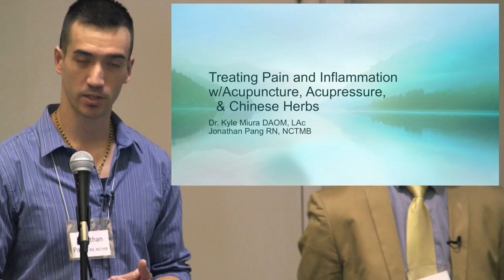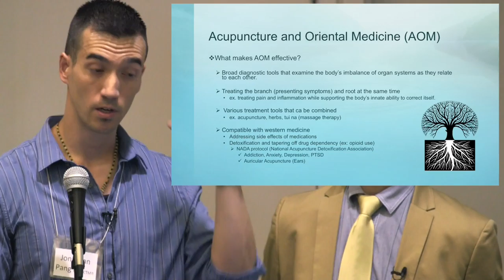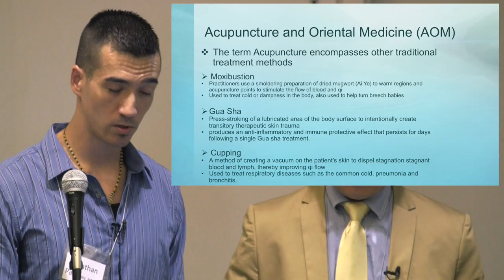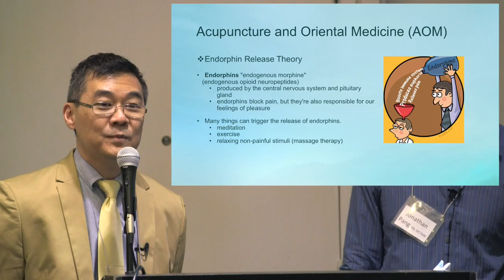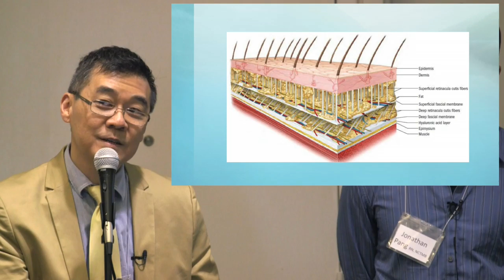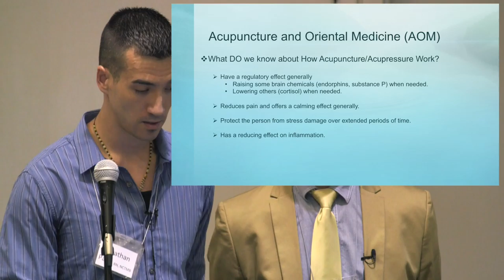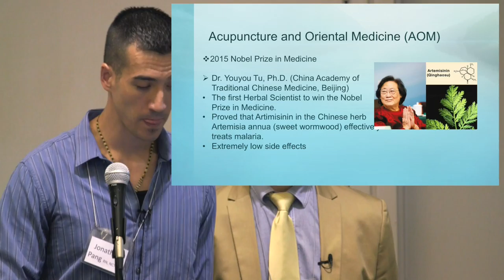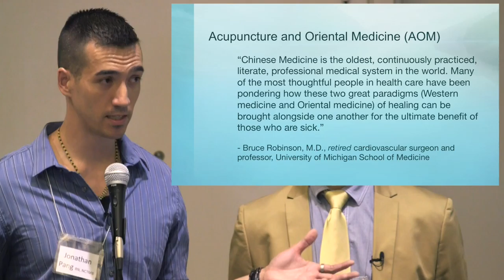Treating pain & inflammation with Acupuncture, Acupressure & Chinese Herbs (2016 May)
Treating pain & inflammation with Acupuncture, Acupressure, &
Chinese Herbs – Presented on May 7, 2016 at Northern California Rheumatology Society (NCRS) Patient Education Symposium -  Kyle Miura, DAOM, Lac & Jonathan Pang RN, NCTMB